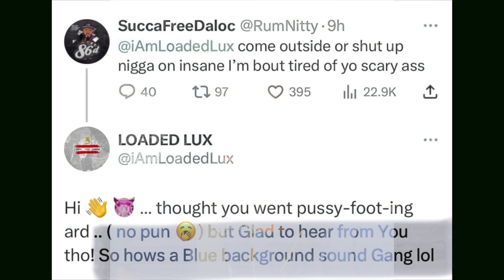Loaded Lux vs Rum Nitty, Remy Ma debate